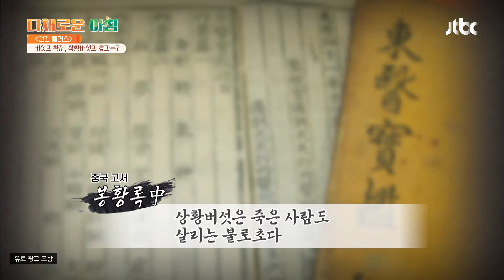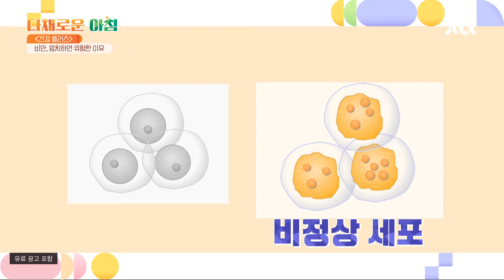죽은 사람도 살릴 수 있는 버섯의 황제👍🏻 「상황버섯」 다채로운 아침(themorning) 13회 | JTBC 210621 방송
죽은 사람도 살릴 수 있는 버섯의 황제👍🏻 「상황버섯」